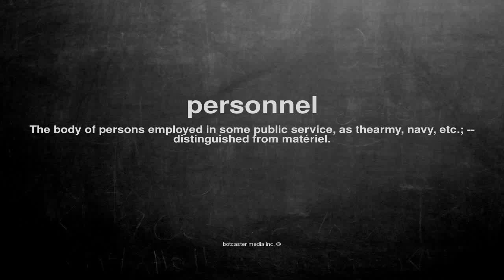What does personnel mean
What does personnel mean in English?